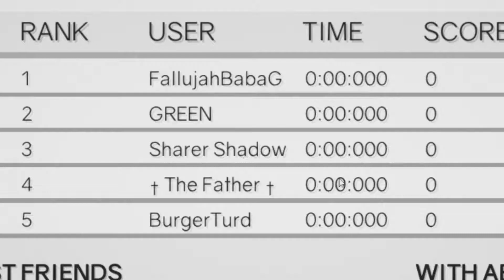What a Clustertruck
Eddie Stobart fever dream...